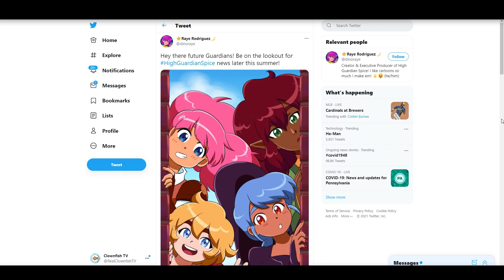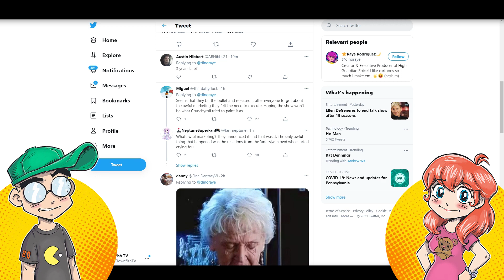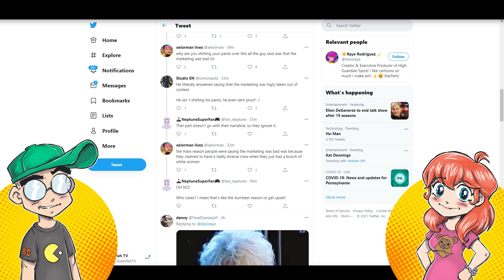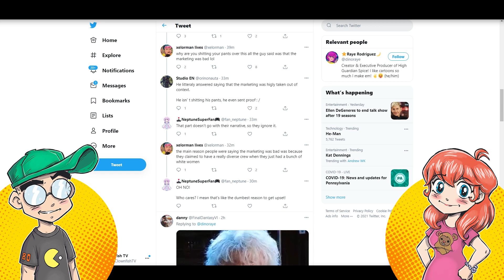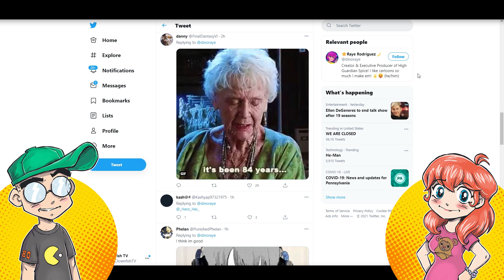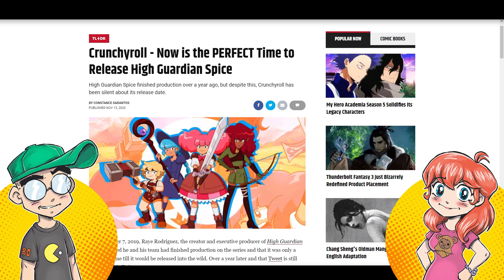High Guardian Spice Anime EXISTS! HGS Coming to Crunchyroll This Summer?!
Could High Guardian Spice FINALLY be coming to Crunchyroll this summer? Will it be announced during the Crunchyroll Expo? Creator Raye Rodriguez seems to indicate SOMETHING is going on with the long missing Crunchyroll original animated series…